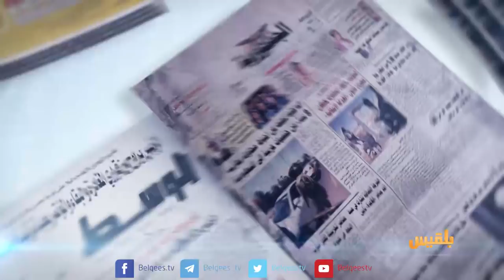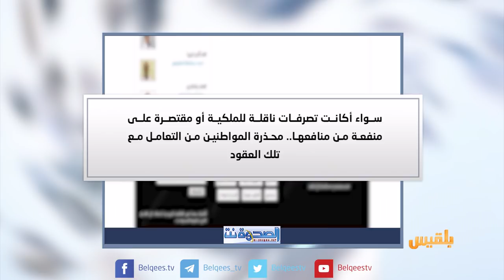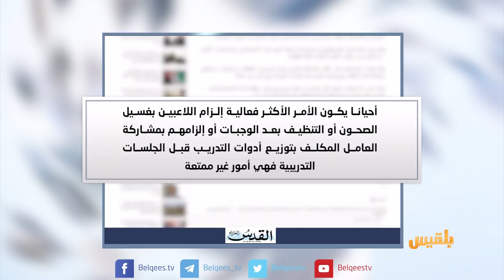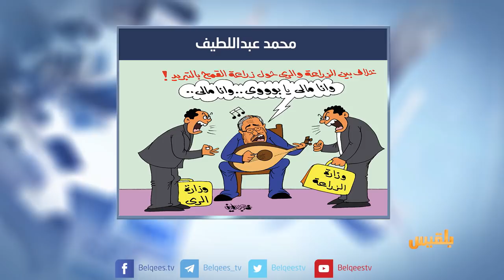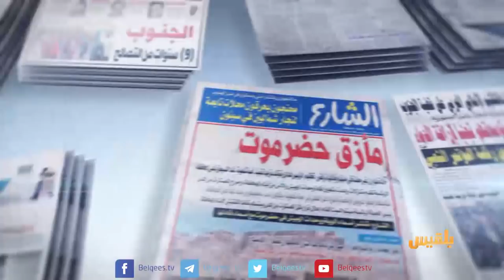كشك الصحافة | 25 - 08 - 2018 | تقديم: نضال الشبان